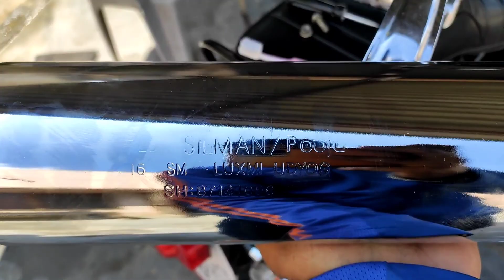🐊Old bullet sound without silencer 😱🤯\ And cleaning 👍🏻⬇️|| vlog8 🥀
Old bullet sound without silencer
Without exhaust sound
Old bullet sound
Old model sound
Trending Vlogs
Ramgharia Vlogs
Viral vlogs
Old bullet heavy sound
Old bullet loud sound
Old bullet sound setting
Old bullet sound status
Bullet without silencer sound
Old model bullet silencer cleaning
Heavy sound Old model bullet
Old bullet sound check
Puthe gear wala